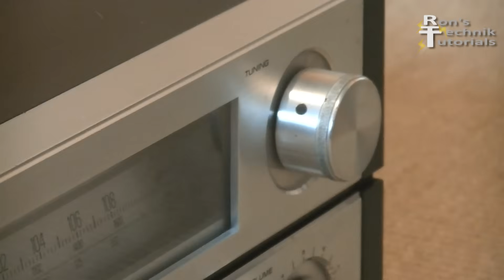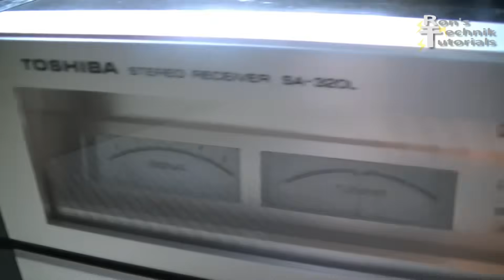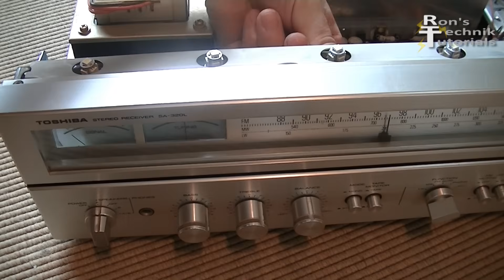REPARATUR HIFI VERSTÄRKER MIT KNACKEN UND RAUSCHEN + AUF LED UMRÜSTEN | TOSHIBA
VERSTÄRKER ONLINE KAUFEN

Kaufe jetzt das benötigte Produkt über einen der obigen Links und unterstütze damit kostenlos diesen Kanal. Solltet ihr etwas über diese Links kaufen, bekomme ich eine Vermittlungsprovision, natürlich ohne dass ihr dafür mehr bezahlen müsst. Vielen Dank für Euren Support!

Heute geht es um einen alten Stereo Verstärker. Ihr habt vielleicht noch einen solchen oder ähnlichen Verstärker zu Hause auf dem Dachboden, im Keller oder noch in Gebrauch. Bei diesem Gerät handelt es sich um einen Toshiba Stereo Receiver SA320L, welcher damals noch in Japan hergestellt wurde. Diese und ähnliche Geräte weisen meistens eine sehr hohe Verarbeitungsqualität auf und dieses Exemplar wird immernoch gerne genutzt. Nach einer Nutzungszeit von ca. 35 Jahren funktioniert das Gerät noch fast einwandfrei. Allerdings wurde in letzter Zeit ein Rauschen und Knacken beim Verstellen der Lautstärke festgestellt. Außerdem kann man hier sehen, das einige der originalen Lämpchen für die Displaybeleuchtung defekt sind. Diese Probleme werde ich heute beseitigen, damit das 140 Watt-Gerät weiterhin verwendet werden kann. Vor dem Öffnen des Geräts ist es wichtig den Stecker zu ziehen. Dann löse ich seitlich diese beiden Kreuzschlitzschrauben. Das wiederhole ich auf der anderen Seite. Danach ist noch hinten oben diese Schraube zu lösen, bevor das Gehäuse abgenommen werden kann. Ich kümmere mich nun zunächst um das Knacken und Rauschen welches die sonst sehr gute Tonqualität dieses Geräts stört. Falls das Gerät innen verstaubt ist, sollte dieser zunächst, z.B. mit Druckluft entfernt werden. In diesen alten Geräten ist wenig Fein-elektronik verbaut, und Stecker sowie Anschlüsse sind verglichen mit aktuellen Geräten relativ groß. Dies erleichtert die Arbeit, denn nun gilt es, alle Steckverbindungen zu finden und zu säubern bzw. mit Kontaktspray zu behandeln. Dies hilft eventuelle Korrosion oder Verschmutzung zu entfernen, damit der Strom wieder ungehindert fließen kann. Das gleiche gilt für die Schalter und Potentiometer. Diese können mit der Zeit verstauben oder korrodieren. Auch hier kann das Kontaktspray helfen. Um besser an die Bauteile zu gelangen ist es evtl. nötig weitere Teile des Gehäuses, z.B. den Boden abzunehmen. Das ist meistens relativ einfach, da diese Geräte üblicherweise nur verschraubt und nicht geklebt oder genietet sind. Ich habe nun alle Kontakte und Potentiometer entstaubt und mit Kontaktreiniger behandelt. Nun möchte ich die Lämpchen erneuern, da einige von Ihnen durchgebrannt sind. Es handelt sich in diesem Fall um 8 Volt T10 Glassockellampen. Ich tausche diese gegen LEDs, welche einfach über das Internet besorgt werden können. In diesem Fall lassen sich die Fassungen von unten mit einer Drehbewegung herausnehmen. Danach können die Lampen einfach ausgesteckt werden. Ich stecke die neue LED in die Fassung und schraube diese wieder ein, diesen Vorgang wiederhole ich bei allen Lämpchen. Bei einigen LEDs muss manchmal eine bestimmte Steckrichtung eingehalten werden, daher teste ich nun ob die LEDs auch leuchten. Es ist sehr wichtig dass man nicht in das Gerät fasst während der Stecker eingesteckt ist. Dadurch, dass es sich um Leds für 12V und nicht wie die original Lampen für 8V handelt, leuchten die LEDS nicht so hell, was angenehm ist und Ihre Lebensdauer deutlich verlängert. Die Verwendung von LEDs sorgt ab jetzt für einen geringeren Stromverbrauch des Geräts bei gleicher Leistung. Die alten Lämpchen sorgten zu dem für eine zusätzliche Erhitzung des Verstärkers von innen, was durch LEDs vermieden wird. Da alle LEDs leuchten baue ich den Verstärker nun wieder zusammen. Ich setze das Gehäuse wieder auf und alle Schrauben wieder ein. Nun ist die Reparatur auch schon abgeschlossen und das Gerät kann wieder angeschlossen werden. In diesem Fall hat die Reparatur den gewünschten Effekt gebracht und das Gerät kann weiter verwendet werden. Vielen Dank fürs Zuschauen und bis zum nächsten Mal.